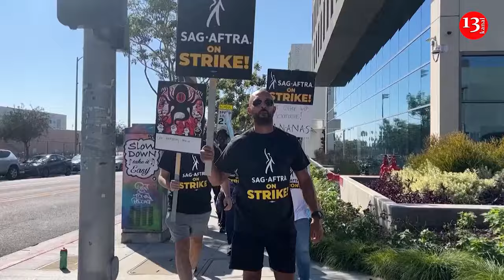Hollywood actors strike is over as union reaches tentative deal with studios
Hollywood's actors union has reached a tentative deal with studios to end its strike.
The contract agreement reached Wednesday still must be approved by the union's board and its members, but the deal brings an end to the months of labor strife that has hobbled production in Hollywood.
The union says the strike will be over on Thursday. Screenwriters ended their own strike on Sept. 26. It was the first time both writers and actors were on strike together since 1960.
The details of the agreement were not immediately released, but are likely to be shared with the actors and the public in the coming days.
"I mean, it's it's absolutely incredible. It's it's surreal," said Ely Henry, a SAG-AFTRA member and strike captain.